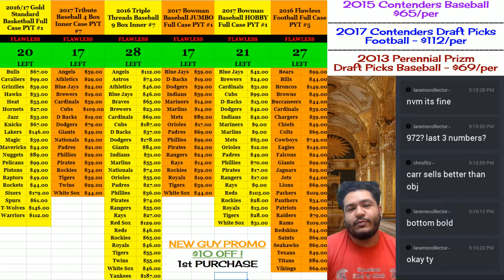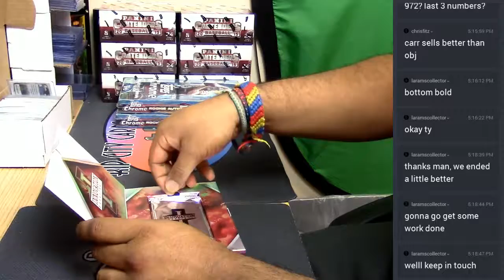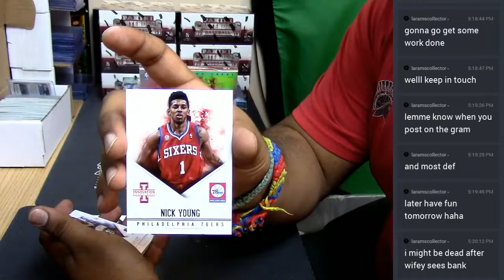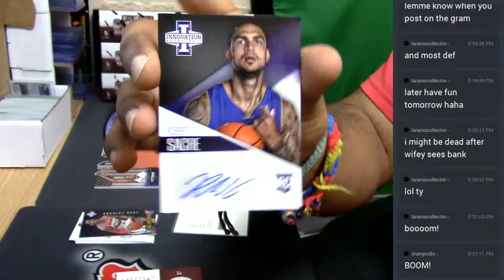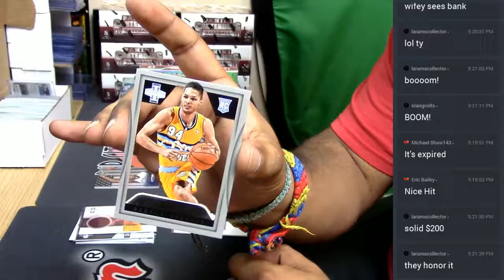2012 13 Innovation Basketball Personal Box 04 25 2017